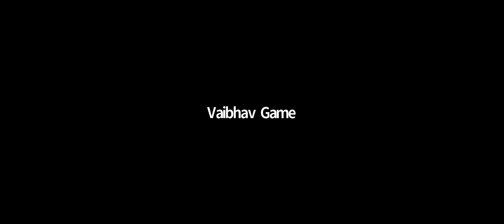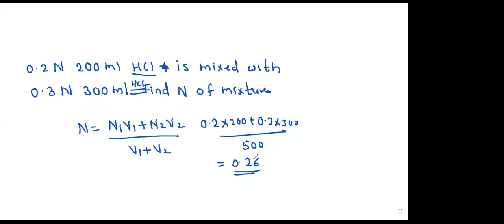normality and Equivalent weight